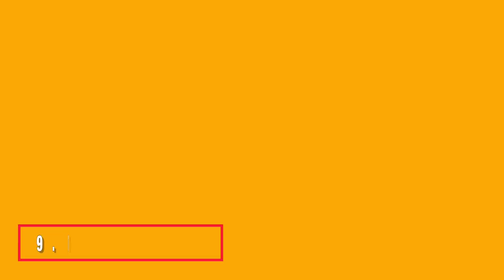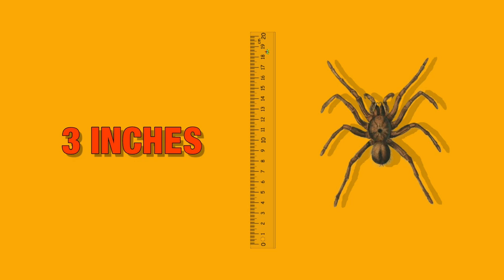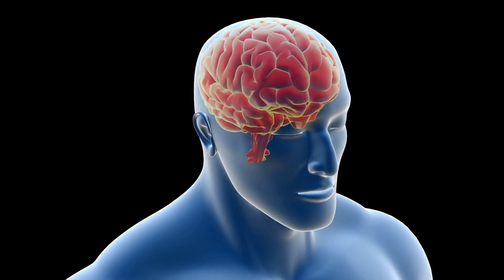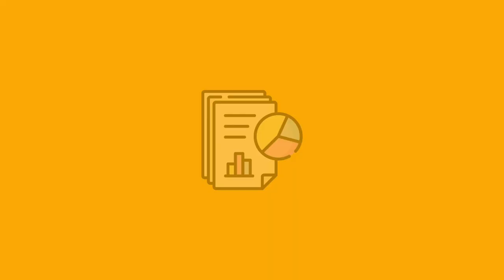If You See These 10 Spiders, Run Away and Never Look Back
Are you brave enough to face your fears? In this video, we'll introduce you to 10 of the most venomous and dangerous spiders in the world. From the deadly Brazilian wandering spider to the lethal funnel-web spider, these creepy crawlies are not to be messed with. So if you see any of these spiders, our advice is to run away and never look back! But if you're feeling brave, join us as we take a closer look at these venomous creatures and learn about their unique and sometimes terrifying abilities. You won't want to miss it!

0:00 Intro
No matter where you are, in the wilderness or in your home, you may not be far away from a spider. But do you know we have different spiders? Well, the major spiders you usually see around are always normal and harmless. However, there are so many different spider species, approximately 40,000 worldwide. But it may be difficult to figure out the ones you need to worry about and the harmless ones. You should know that we have some extremely dangerous spiders in the world, and if you see some of them, just get ready to run away from them. That's why we're here today.
Welcome to (channel name). In this video, we rank the ten most dangerous and creepiest spiders in the world based on how aggressive and deadly their venom is to humans. So, watch this video to the end because it's going to be interesting.
Without wasting more time, let's get started.
0:41 10. The Red-Legged Widow Spider: Latrodectus Bishopi is this red-legged spider's scientific name. This spider is endemic to certain habitats of central and southern Florida. The Red Legged Widow is a rare spider, and you can hardly see it around. It is a member of the Black Widow family and highly venomous. This colorful spider is not up to an inch long but packs the same type of venom as its other Widow relatives.
1:08 9. The Wolf Spider: The Wolf Spider is a member of the Lycosidae family. If you see a full-grown Wolf Spider, it is typically half an inch to two inches in length. These spiders are hairy and are usually gray or brown with various stripe-like markings on their backs. They received the name wolf spider because it was earlier believed that the spiders would actually hunt their prey in a group.
1:31 8. The Sydney Funnel Web Spider: This spider is an eastern Australian native spider, which is one of the most feared venomous animals. They are always 1 to 3 inches long and can be very aggressive when provoked. The female spiders spend most of their time in their silk-lined tubular burrow retreats, while the males wander during the warmer months of the year looking for receptive females. This spider is responsible for 13 confirmed deaths between 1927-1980.
2:00 7. The Northern Funnel Web Spider: This spider is the largest of this genus, reaching sizes over three inches long. These spiders are attracted to water, and they often fall into swimming pools, leading to encounters with homeowners trying to scoop them out of the water. Their venom can kill a human within minutes.
2:19 6. The Chilean Recluse Spider: This venomous spider is closely related to the Brown Recluse Spider. It is known to be the most dangerous of the Recluse Spiders. In fact, its bite frequently results in severe systemic reactions, including death.
2:36 5. The Six-Eyed Sand Spider: This spider is found in deserts and other sandy places in southern Africa. Although this spider's bite on humans is uncommon, it has been experimentally shown as lethal to rabbits within 5 to 12 hours. Its venom is highly potent, with a powerful effect, which causes thinning of the blood, blood vessel leakage, and tissue destruction.
2:58 4. The Brown Recluse Spider: This spider is also known as the violin spider or fiddleback. They often den in footwear, clothing, and beds. They are easily trapped against someone's skin by clothing or bed sheets, leading to the spider's bite. The bite of this spider is extremely venomous, and it has even led to fatalities through massive tissue loss and subsequent infection.
3:21 3. Brown Widow Spider: This spider is so dangerous that its venom alone produces very painful effects such as muscle spasms, tetanus-like contractions, and in some rare cases, spinal or cerebral paralysis. Although this paralysis is generally temporary, it might permanently damage the central nervous system. You should know that a serious bite will often require a short hospital stay. In fact, children, the elderly, and ill individuals are at the most risk of serious effects.
3:52 2. Black Widow Spider: This spider is indeed notorious and dangerous to humans. Their species are found in temperate regions around the world. Approximately 5 percent of the reported bites were fatal prior to the invention of Widow spider antivenom. About Sixty-three deaths were reported in the United States between 1950 and 1959.